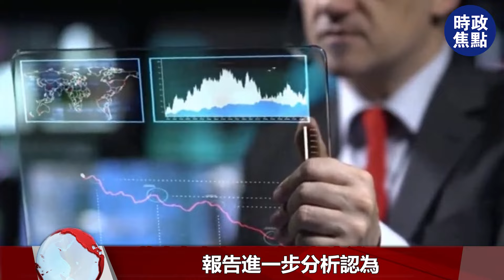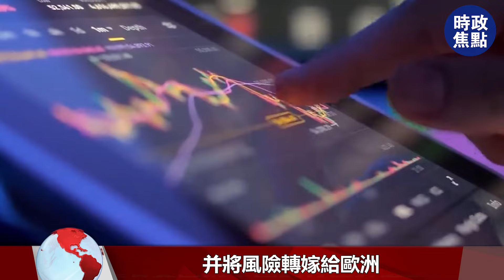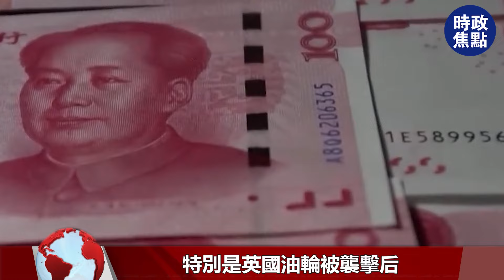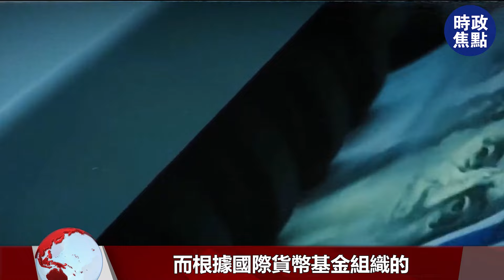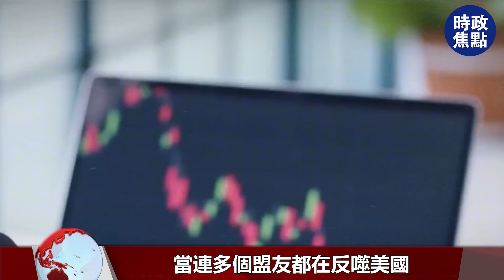耶倫攤牌：繼續擴大沒收資產，中國買家吞噬美土地，141國去美元化！| 時政焦點